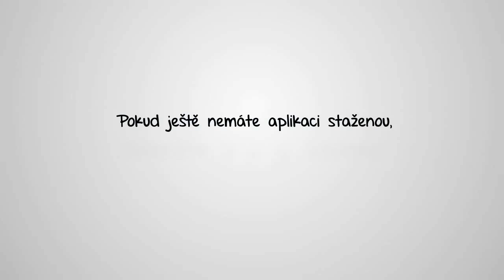Mobilní aplikace Lovecase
Love Case vám během okamžiku spolehlivě otestuje vaše vzájemné sympatie.
Jak moc se k sobě hodíte? Ušetřete si pochybnosti a zjistěte to ihned.